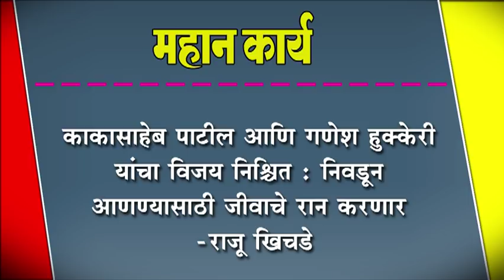काकासाहेब पाटील आणि गणेश हुक्केरी यांचा विजय निश्चित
काकासाहेब पाटील आणि गणेश हुक्केरी यांचा विजय निश्चित : निवडून आणण्यासाठी जीवाचे रान करणार -राजू खिचडे